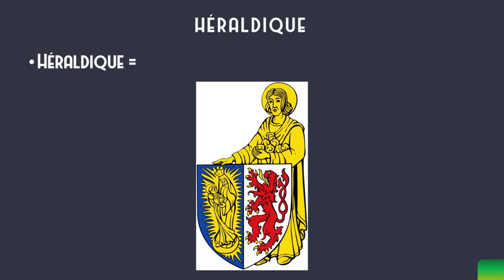Commune #7 : Lontzen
Cette vidéo vous informe sur la commune germanophone belge de Lontzen !
Mon logiciel de montage (Meine Montage-Software) : Shotcut